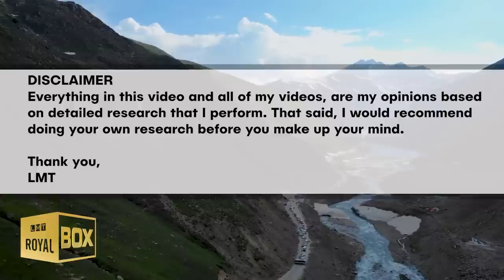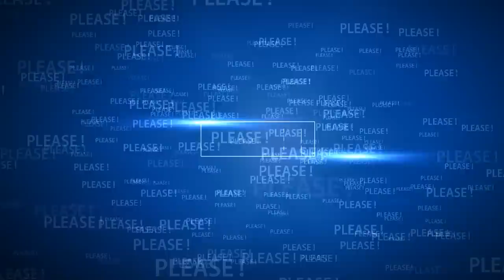Prince Harry losing yet another woman close to him 💔🥀😭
How Prince Harry honored the Queen with him look 💔

⤵ VIDEO CONTENT ⤵
Harry & William stand together during procession | 0:00
Royal FANS | 3:10
Harry and  Meghan's Drama | 6:26